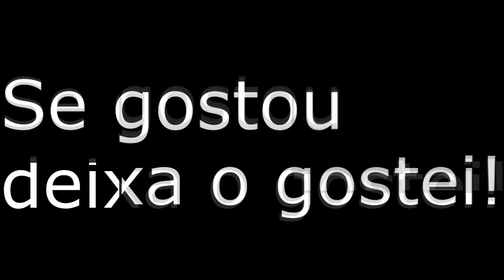Terraria 1.3 #01 - Iniciando nossa nova série!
Há algum tempo eu já havia trazido aqui um vídeo de Terraria na versão 1.2.4.1, mas não continuei. Agora que saiu a 1.3 estou começando uma nova série!